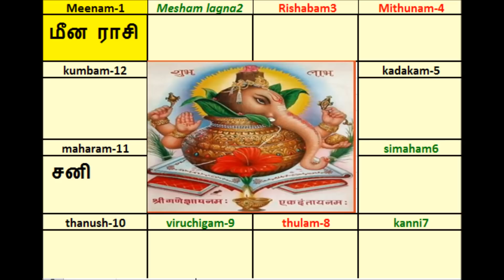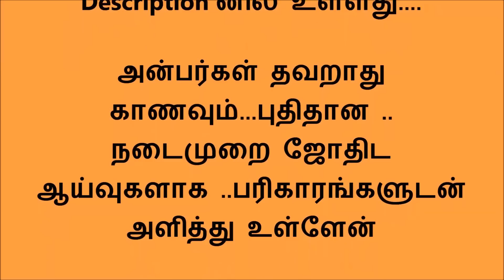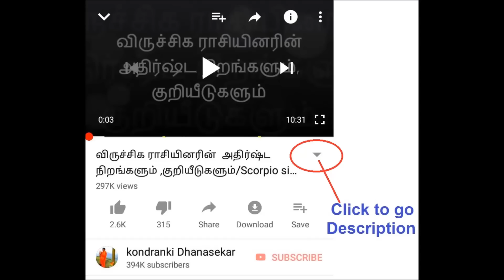2020-2023 சனி பெயர்ச்சியால் அமோக யோகம் பெறும் ராசியினர்-Sani peyarchi palangal 2020-2023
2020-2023 சனி பெயர்ச்சியால் அமோக யோகம் பெறும் ராசியினர்-Sani peyarchi palangal 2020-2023 in Tamil by Kondranki Dhanasekar . This is my Astrological research results.

2020சனி பெயர்ச்சி

மேலும் விவரங்களுக்கும் ,ஜோதிட ஆலோசனைகளுக்கும் 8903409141 / 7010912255/தொடர்பு கொள்ளலாம் For Astrology queries also Message to Whats up no 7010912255./ தனிப்பட்ட ஜோதிட ஆலோசனைகளுக்கு 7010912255க்கு whatsup மெசேஜ் அனுப்பவும்.